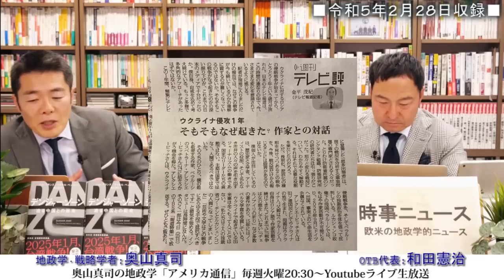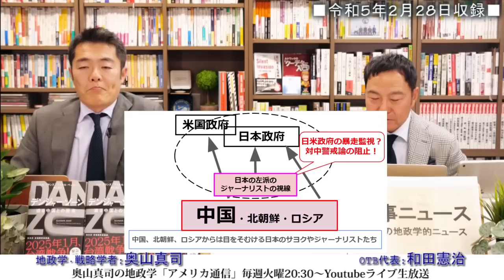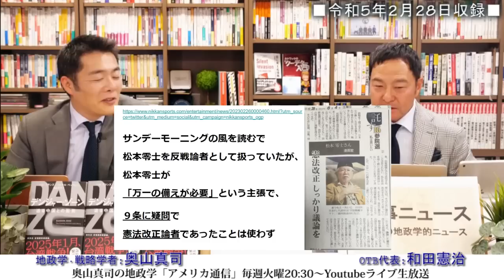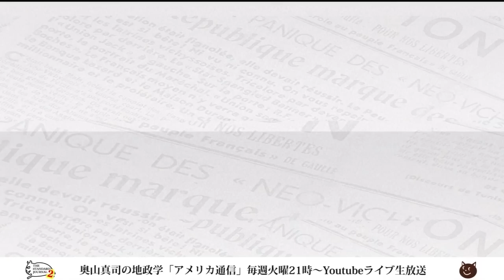TBS金平茂紀氏のやばい主張...「ウクライナ戦争は、軍事専門家を抜かして語る時期に来た」？？？｜奥山真司の地政学「アメリカ通信」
▼出演者▼
◎奥山真司
1972年横浜市生まれ。地政学・戦略学者。戦略学Ph.D.(StrategicStudies)。国際地政学研究所上席研究員。戦 略研究学会編集委員。日本クラウゼヴィッツ学会理事。カナダ・ブリティッシュ・コロンビア大学(BA)卒業後、英国レディング大学院で、戦略学の第一人者コリン・グレイ博士(レーガン政権の核戦略アドバイザー)に師事。現在、国際関係論、戦略学などの翻訳を中心に、セミナーなどで若者に国際政治を教えている。日本にほとんどいないとされる地政学者の旗手として期待されており、ブログ「地政学を英国で学んだ」は、国内外を問わず多くの専門家からも注目され、最新の国家戦略論を紹介している。著書に『地政学アメリカの世界戦略地図』(五月書房)のほか、翻訳書として、『インド洋圏が、世界を動かす』(ロ パート・カプラン著、インターシフト)、『中国4.0暴発する中華帝国』(エドワード・ルトワック著、文春新書)などがある。（※詳細は